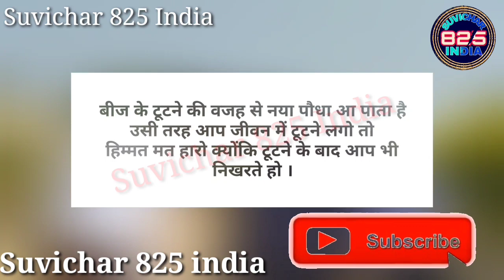स्कूल शिक्षा पर सुविचार अनमोल ज्ञान स्कूल वाले